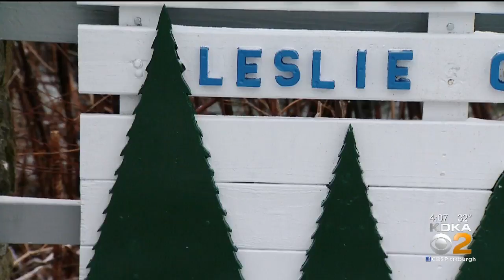One Person Shot On Leslie Road In Monroeville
Officials are investigating after one person was shot inside a car in Monroeville, KDKA's Lindsay Ward reports.